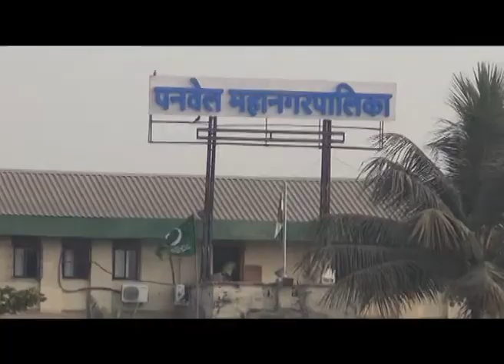सुलेखनकार अच्युत पालव साकारणार पनवेल महापालिकेसाठी बोधचिन्ह